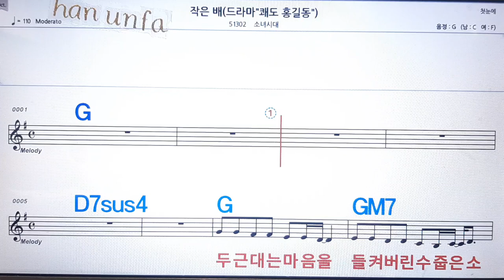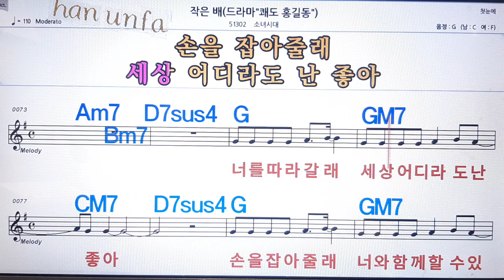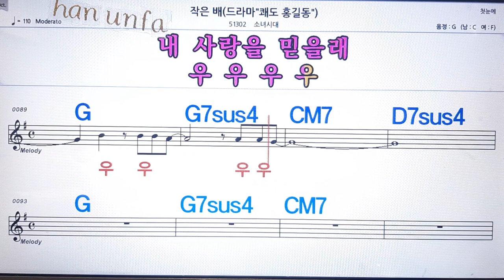작은 배/소녀시대💋노래방 반주*기타 코드 악보*가라오케💖Karaoke*Sheet Music*Chord*MR